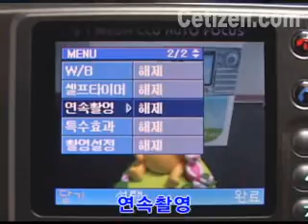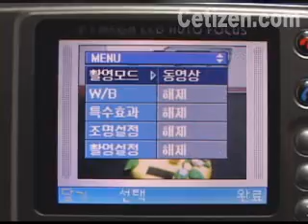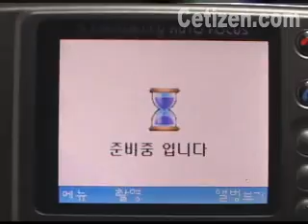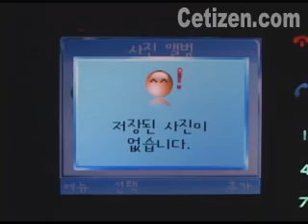P1 카메라기능[1]